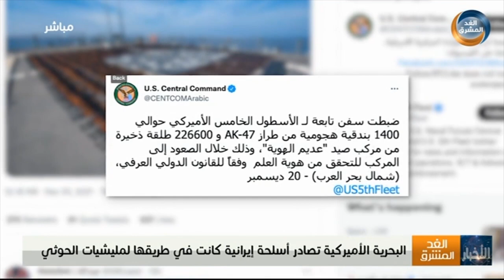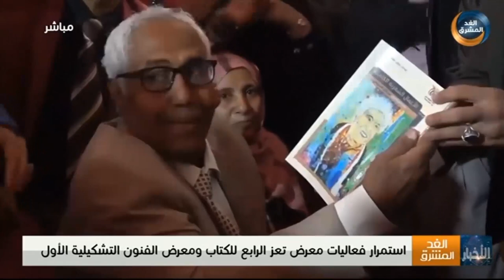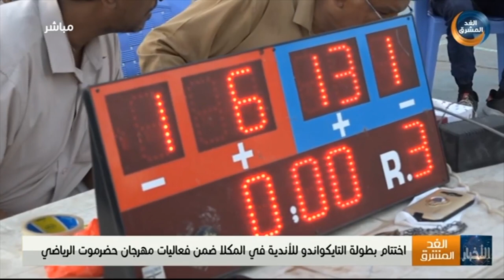نشرة أخبار السابعة مساءً | التحالف: تدمير طائرة مسيرة مفخخة حاولت استهداف مطار أبها الدولي(23ديسمبر)